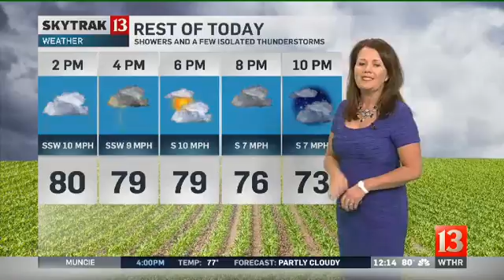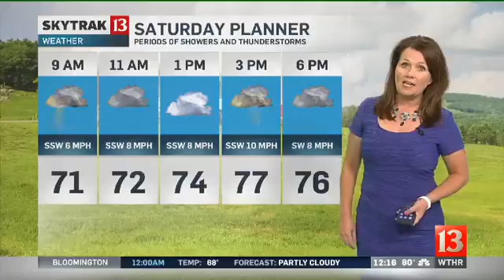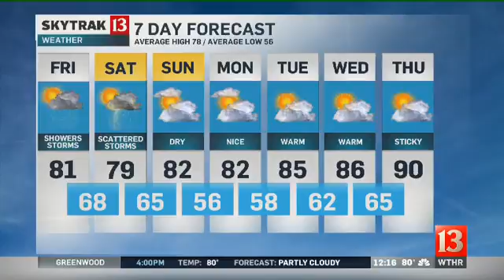SkyTrak Weather Forecast - Sept. 16, 2016 - noon